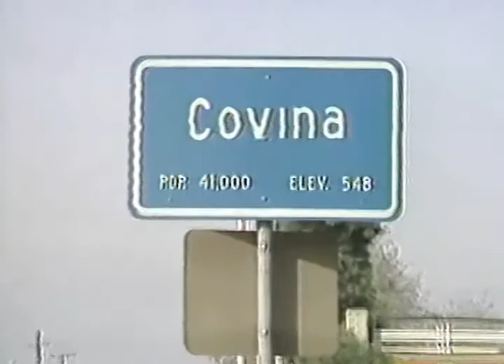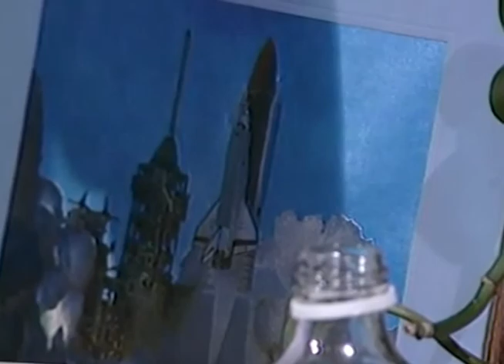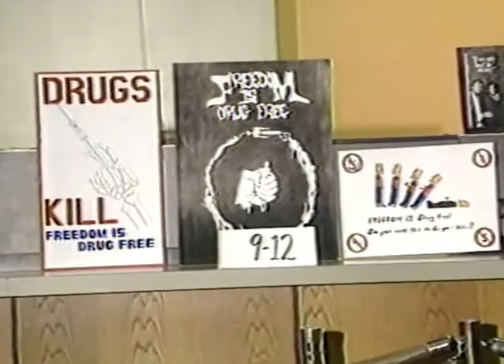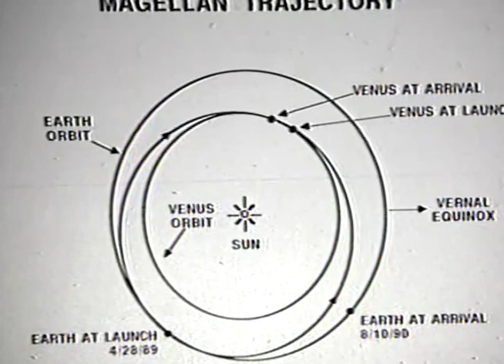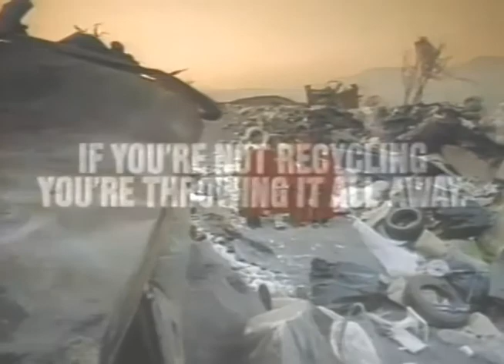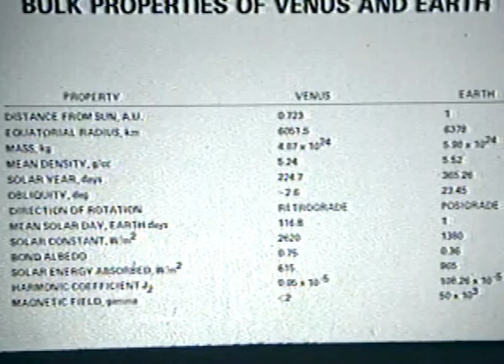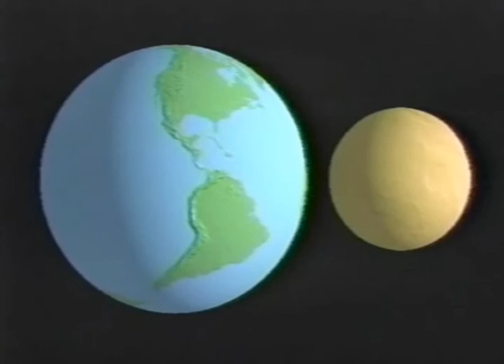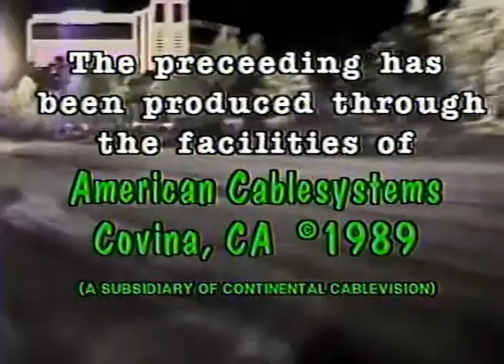Quintessential Covina #50 Randii Wessen 5/6/89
Randii Wessen Of JPL talks about the then freshly launched
Magellan probe to Venus.  Also Jeff Plummer interviews House of Freaks.
News report about "Quantum Leap" being filmed at the old El Loco restaurant.
This has been edited for copyright reasons.
Produced by Marty Getz